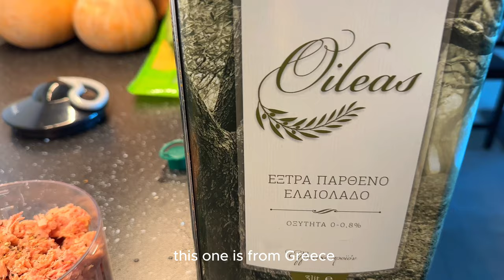Easter Eggs Leftovers ? No Problem 🐾🥚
"Leo's Egg-cellent Adventure! 🐾🥚"

Hey, everyone! 🌟 Hope you're all doing fantastic! Today's video is all about Leo – our adorable star of the show – and a little kitchen magic involving leftover Easter eggs or just good ol' hard-boiled ones. We're whipping up a delicious, healthy meal that's perfect for any time of day – breakfast, lunch, or dinner, you decide!

We can't wait for you to join us and Leo on this culinary journey. Trust us, it's going to be egg-ceptional! We love hearing from you!

Ready to dive into Leo's world? Trust us, you won't want to miss it!

4) One month recap video, full of funny cute moments with Leo and his human parents

Wishing you all a blessed day,
Leo and Simona 🐾🍳

As always filmed with back and front camera of iPhone14 Pro, edited with CapCut and DJI mic :)